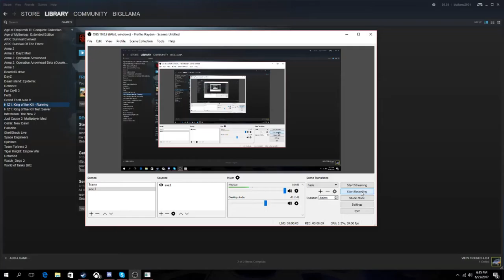trying to play H1Z1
hey guys this is my first game of h1z1. sorry about being so bad and also the video lagging out, I will try to fix that next time